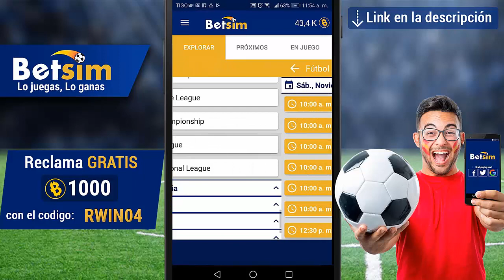DE ULTIMO MINUTO! ESTO FUE LO QUE DIJO HIGUERA DE JURGEN DAMM! CHIVAS!